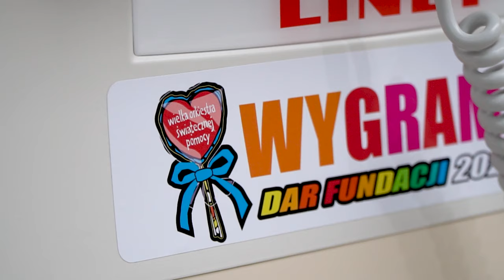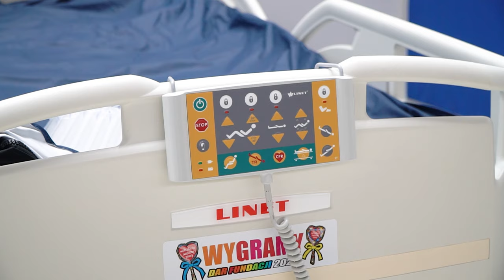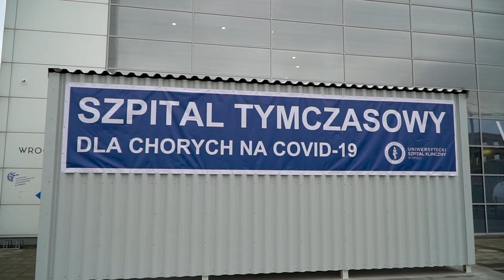Na czasie - temczasowy szpital w CWK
Tymczasowy szpital dla pacjentów z COVID-19 będzie oddany do użytku do końca grudnia br.